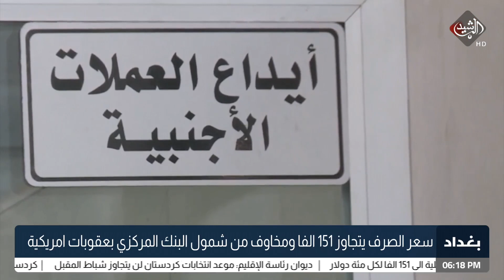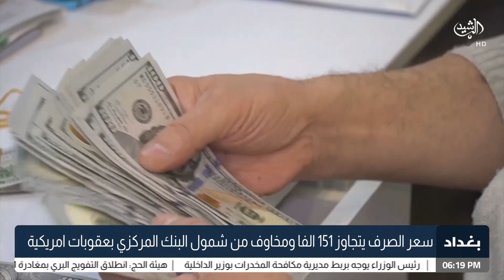سعر الصرف يتجاوز 151 الفا ومخاوف من شمول البنك المركزي بعقوبات امريكية